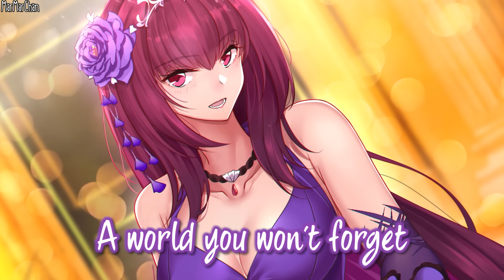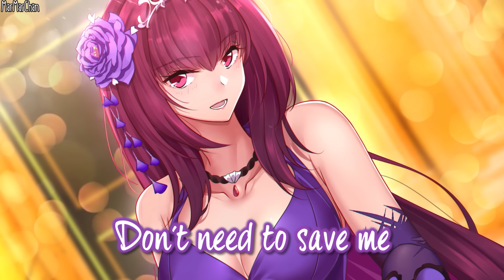Nightcore - Kings & Queens || Lyrics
• Ava Max - Kings & Queens

▶ PLEASE READ!